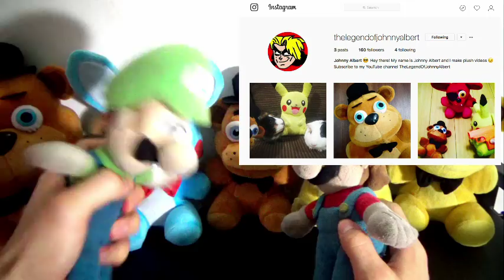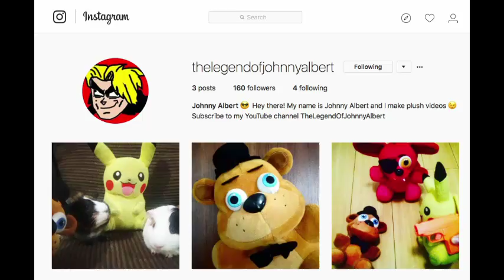SML Movie: The Fender Bender! Mario And Luigi Reaction (Freddy,Fred,Pikachu,ToyBonnie,GoldenFreddy)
SML Movie: The Fender Bender! Mario And Luigi Reaction (Freddy,Fred,Pikachu,ToyBonnie,GoldenFreddy). In this Plush reaction, Mario, Luigi, Pikachu, Freddy, Fred, Toy Bonnie and Golden Freddy will react to SuperMarioLogan SML Movie: The Fender Bender!Nintedo Super Mario universe collabs with the Five Nights At Freddy's. Enjoy FNAF Plush - Funtime Freddy's Cousins Characters in this video: Freddy, Foxy, Bonnie, Chica, Golden Freddy, Toy bonnie, Funtime Foxy, Baby, Pikachu, Tom Nook, Toy Chica, Luigi, Mr.Bonnie, Fred, Funtime Freddy, Mangle, Bowser Junior, Mario, Papa Freddy, Mama Freddy, Phantom Foxy, Link and Mario

TheLegendOfJohnnyAlbert

CREDIT:
SML Movie: The Fender Bender!
SML Movie: The Fender Bender! Mario And Luigi Reaction (Freddy,Fred,Pikachu,ToyBonnie,GoldenFreddy)Nintendo
FNAF Plush
SuperMarioLogan
SML
TheLegendOfJohnnyAlbert